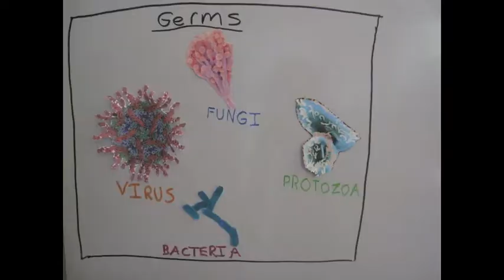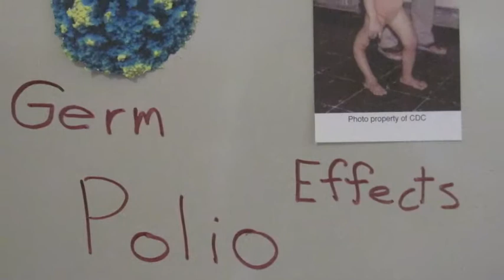YSC Sydney Clark.mov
Sydney Clark's entry for the Young Scientist Challenge for 2010--germ transmission